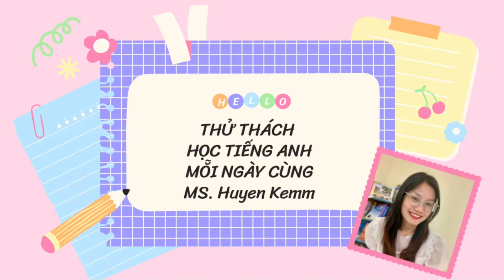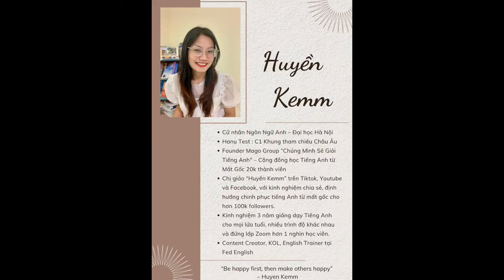NGÀY 12 | THỬ THÁCH TỰ HỌC TIẾNG ANH MỖI NGÀY | 6-12 TUỔI